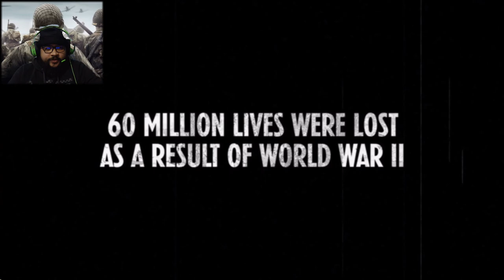THE FINAL ENDING! - Call of Duty: World at War - Part 4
Call of Duty World at War Campaign Walkthrough -  This series will include the full game and full story of Call of Duty World at war from beginning to end. All characters and cutscenes. COD WAW Full review and impressions till this day. Call of Duty WAW is a sequel to the 2020 Black Ops Cold War

Meanwhile, Reznov drags Dimitri out of the U-Bahn to regroup with Soviet infantry. The Red Army then advances towards the Reichstag. During the assault at the Reichstag's entrance, Chernov is severely burned by a flamethrower, and is implied he dies of his wounds later. Reznov, Dimitri and the remaining Soviet soldiers enter the Reichstag, clear it of its German defenders, and reach the rooftop. After a final showdown on the top floor to reach the Nazi flag, Dimitri is shot by a dying German soldier in an attempt to stop him from planting the Soviet flag, but Reznov kills the German with a machete. Although wounded, Dimitri manages to plant the Soviet flag, signaling Soviet victory and ending the war in Europe.

game videos.